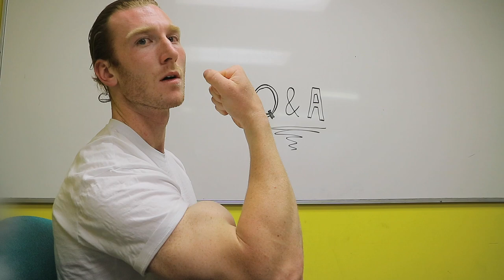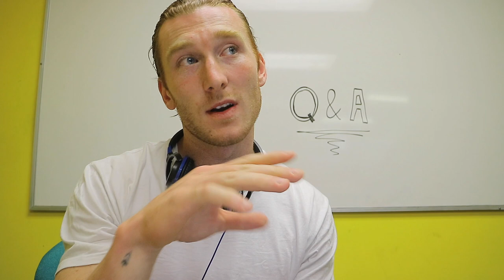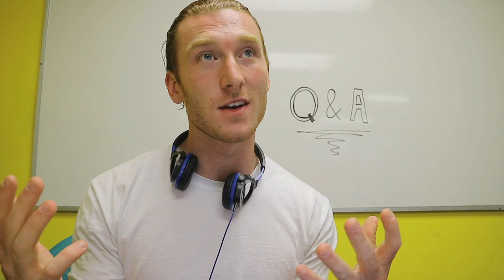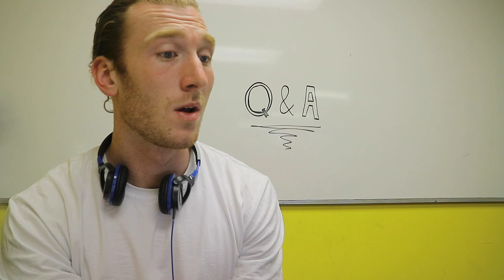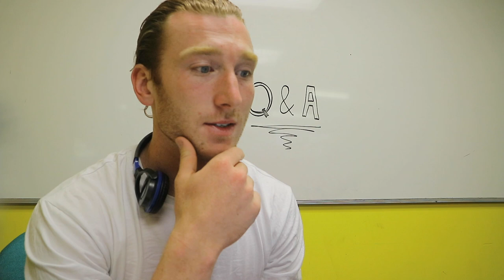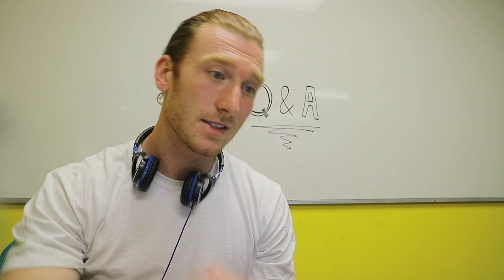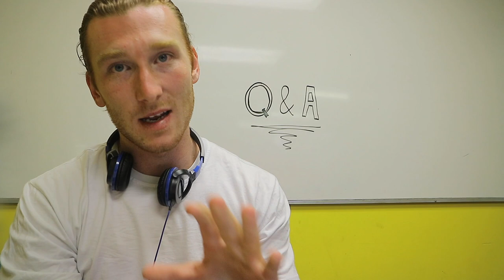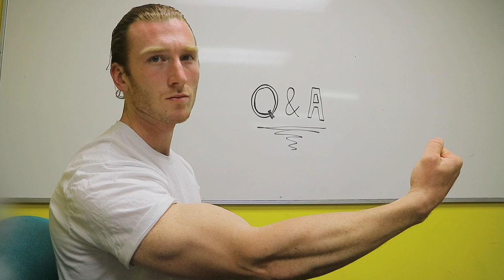Q and A part 2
this portion of the video answers the following questions

5. Jacobb_599 asked: how can I gain weight? I am struggling with putting weight on.

6. Where do you live/where are you from?

7. Help me lean up, what do I need to do?

8. What services do you offer?

9. When can I train with you?

10. Have you kept much strength on your cut?